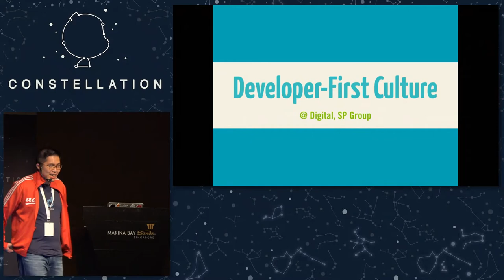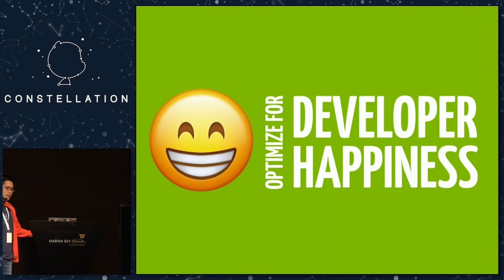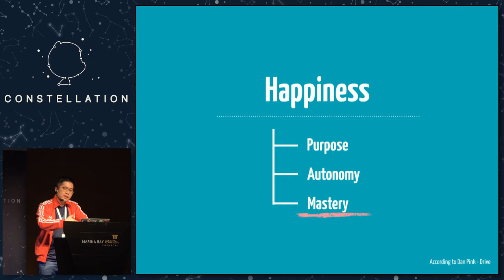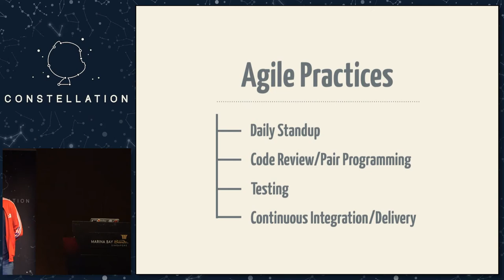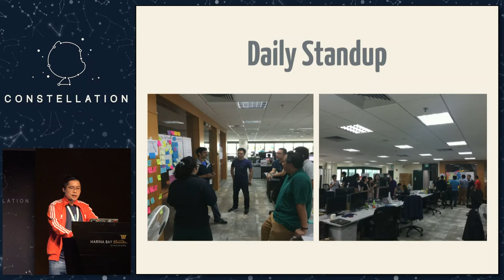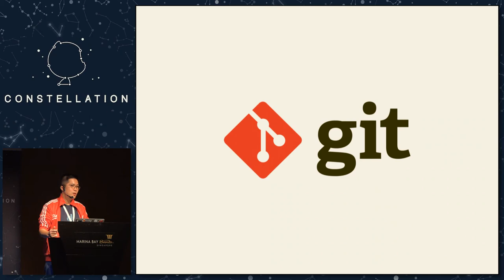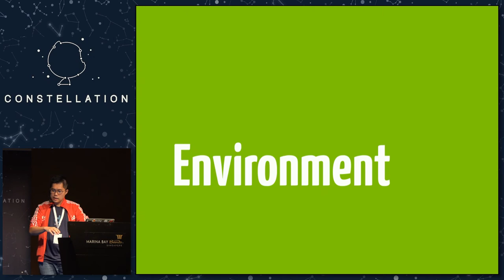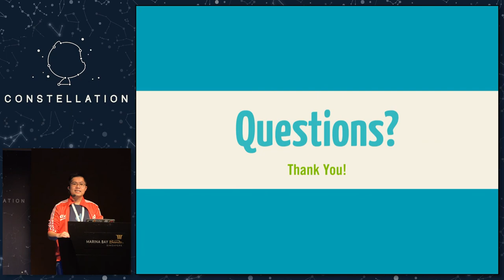Developer First Culture - GitHub Constellation Singapore: Align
Speaker: Winston Teo, SP Digital, SP Group